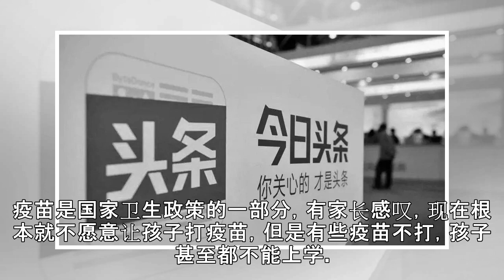新京报：“疫苗之王”呼风唤雨，是对公众的无情嘲讽